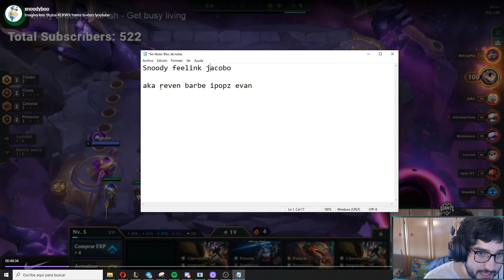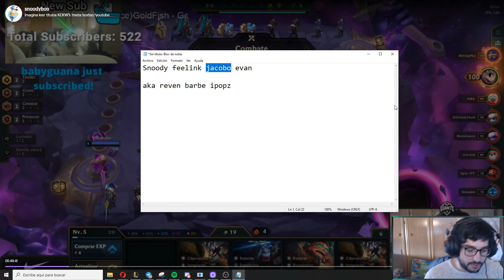*COMO SABER A QUIEN NOS ENFRENTAMOS EN UNA RONDA* II TFT SET 3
Esto es algo que no tenía muy claro como funcionaba y puede ser super util a largo plazo, sobre todo para aquellos que jueguen a muerte. II Parche 10.8